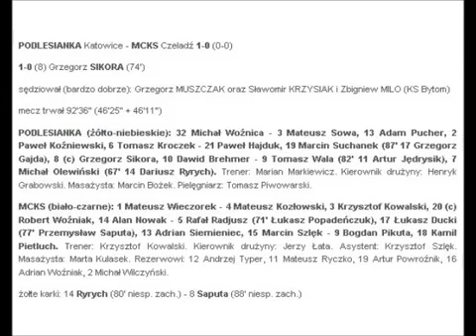2009.09.05 Podlesianka Katowice - MCKS Czeladź